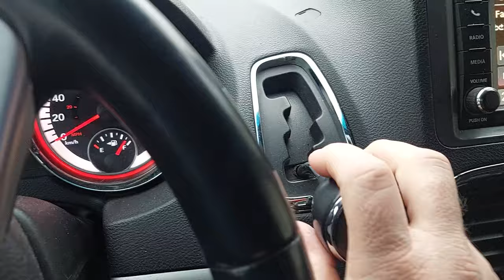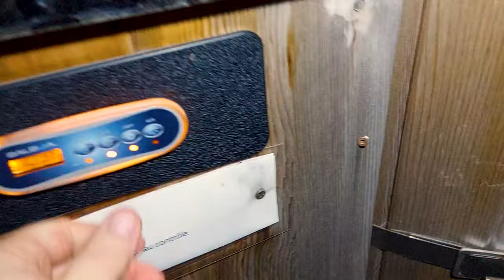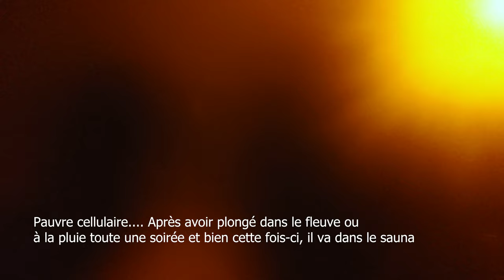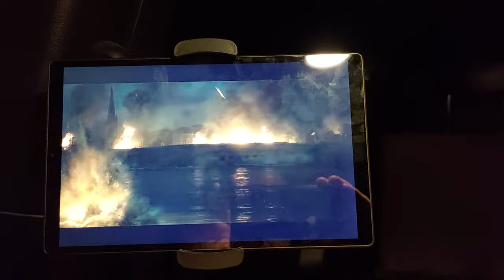VANLIFE - POURQUOI PAS UN CAMPING D'HIVER AVEC SPA ET SAUNA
Pour cette année 2024, je vais continuer de profiter de chaque week-end pour découvrir le Québec, jusqu'à maintenant, je ne suis pas déçu du résultats, pleins de nouveaux endroits que je ne connaissais pas et des nouveaux ami(e)s en cour de route à chaque roadtrip.
Cette chaîne, elle est pour vous mais aussi pour mes souvenirs d'été et d'hiver.

Vous cherchez des gadgets utiles pour votre conversion?
Visitez ce lien et envoyez-moi vos items utiles Amazon que vous possédez qui ne sont pas sur ce site

Music from Uppbeat (free for Creators!)